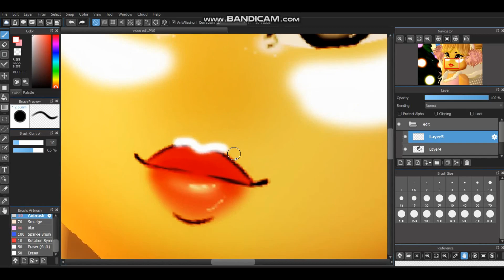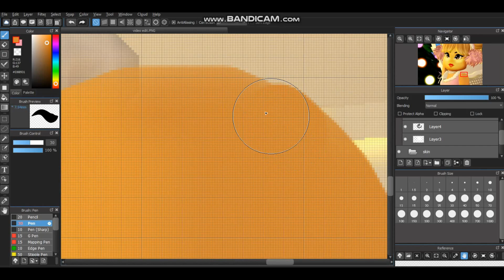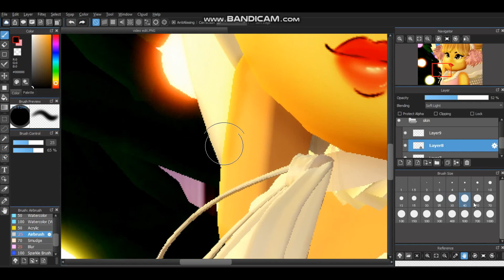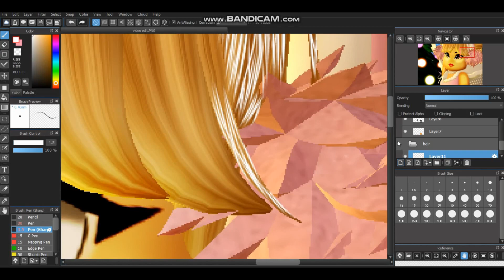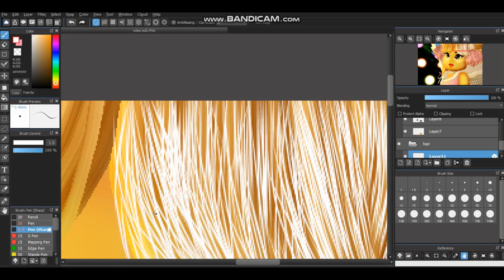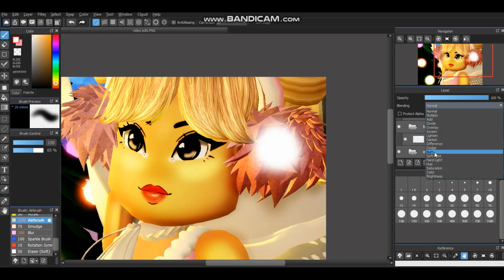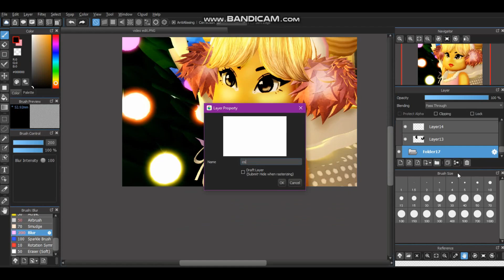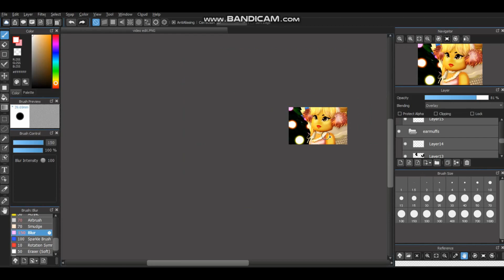Royale High Christmas Speed Edit Tutorial